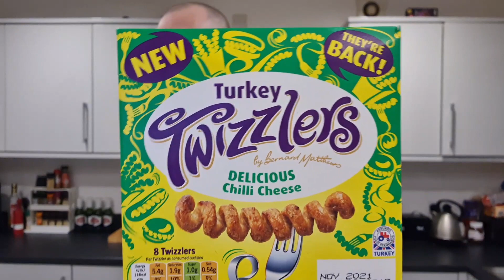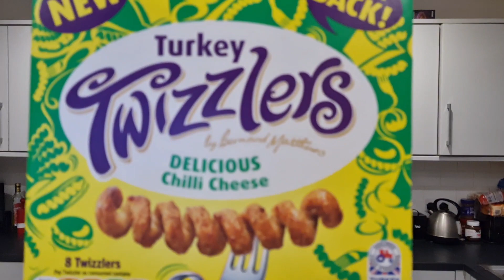Bernard Matthews | Chilli Cheese Turkey Twizzlers | Supercool Review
I've been looking for these for ages and I finally found them in Tesco's 6 months to late lol 😆
Anyway let's see what I think of these beauty's